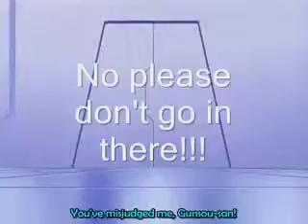Tamama sees more than he should have (not for kids)